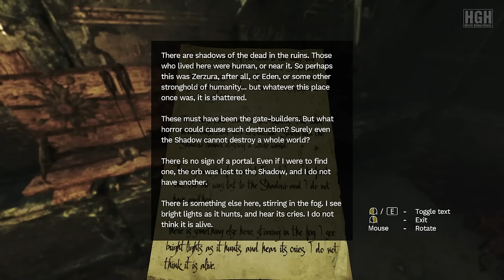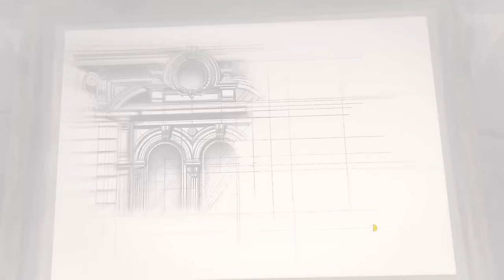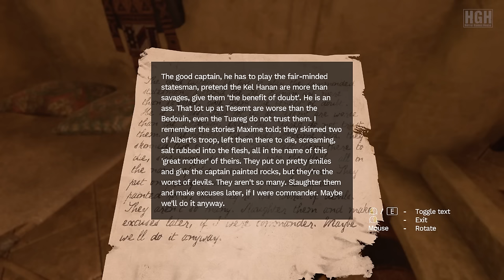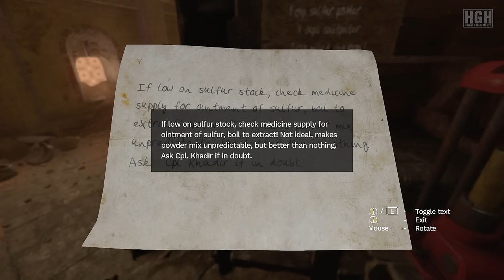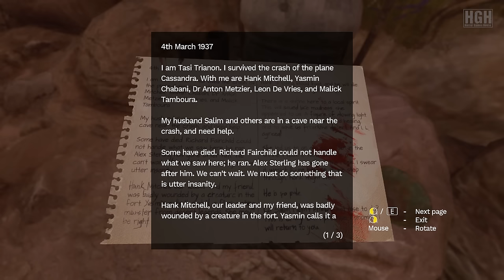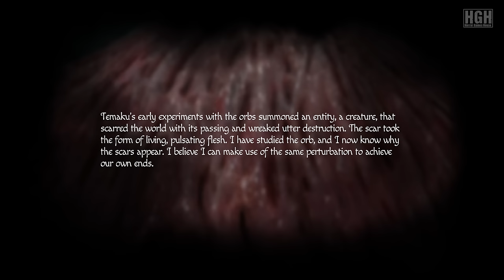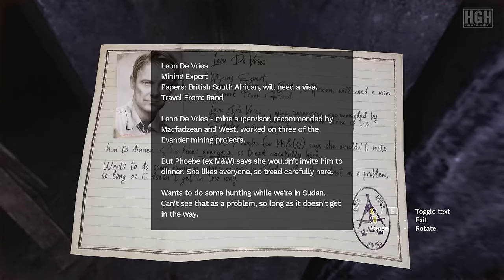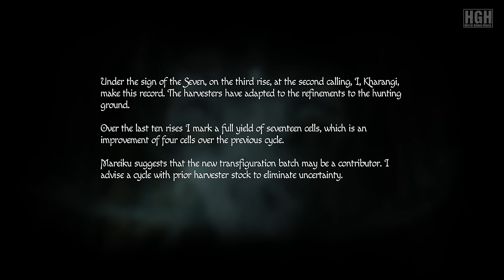Amnesia: Rebirth | Full Game Movie | Longplay Walkthrough Gameplay No Commentary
A first-person horror adventure. Uncover your past and survive the Algerian desert. Fear is your enemy; stay calm to not succumb to an illness threatening you and your loved one. Avoid darkness, hide from monsters and solve puzzles. Adventure Mode available for a less scary experience